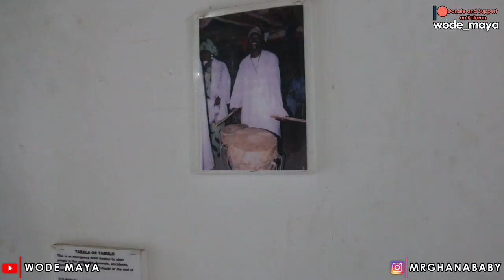The Gambia Art & Culture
We are Changing the narratives Of Mother Africa through Youtube Videos..One Country At Time...We are Currently In Senegal